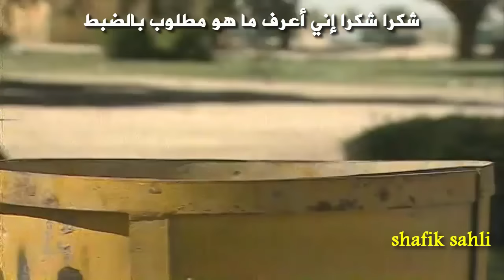ماذا أفعل حتى يبقى الشط نظيفا؟ (مع الكلمات ) افتح يا سمسم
أغاني افتح يا سمسم القديمة على هذا الرابط

خط الزورق بحر أزرق
طفل يسبح طفل يمرح
ماذا أفعل حتى يبقى الشط نظيفا؟
ماذا أعمل حتى يبقى الجو لطيفا؟
حتى لا أزعج أصحابي
حتى لا أوذي أحبابي؟
تفعل مثل جميع الناس
ماذا يفعل كل الناس؟
إني أضع الظرف الفارغ
في سلات المهملات
وأنا أرفع أي زجاج
مكسور عن رمل الشط
شكرا شكرا إني أعرف ما هو مطلوب بالضبط
هذا الشاطئ ملك الناس
سأنظفه مع أصحابي
مثلي مثل جميع الناس